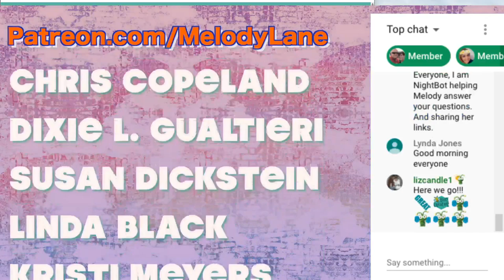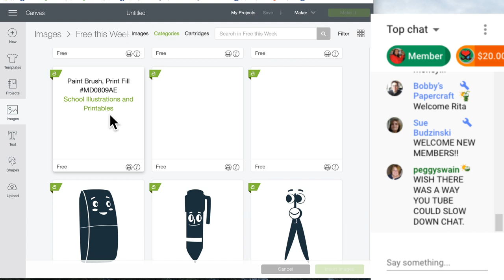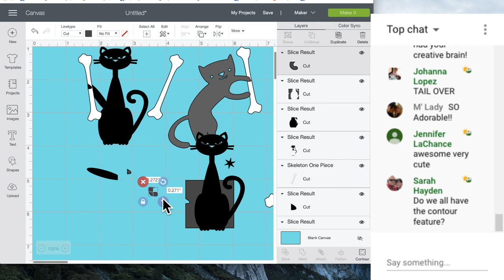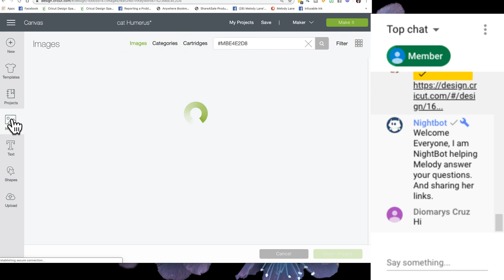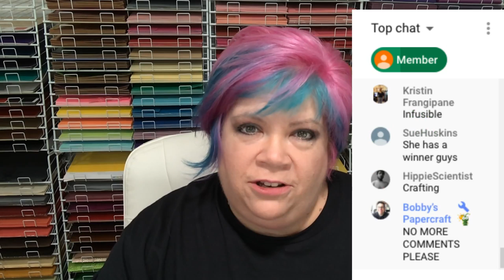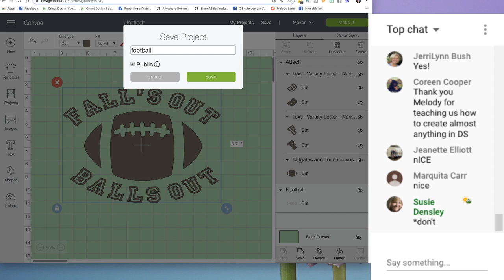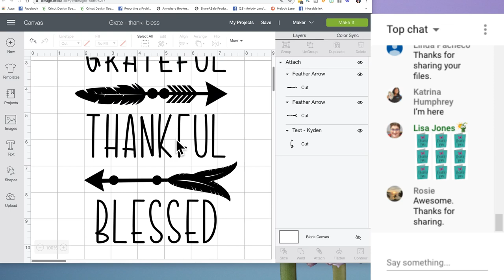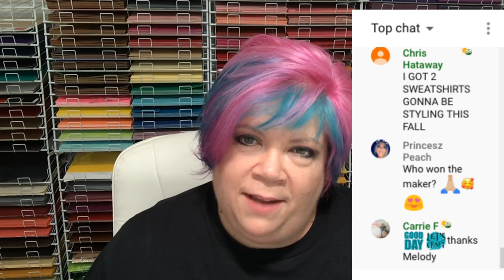Learn to Design Pinterest Inspired Projects in Cricut Design Space